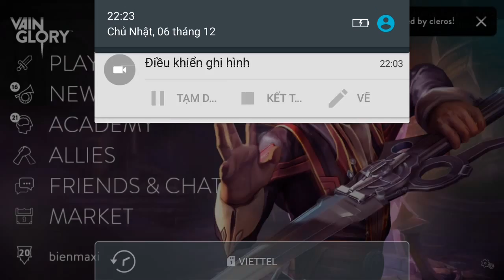Vainglory e219 Mr Bean